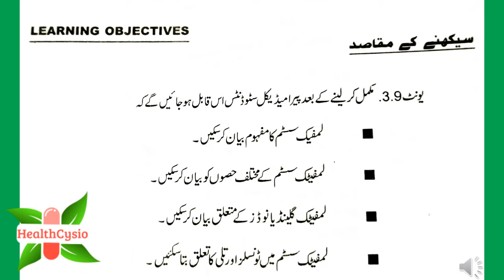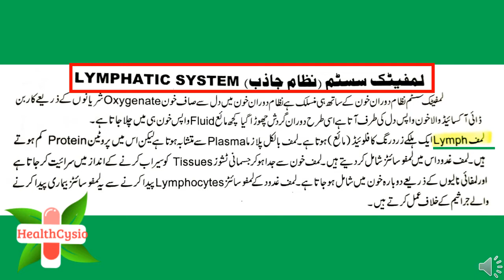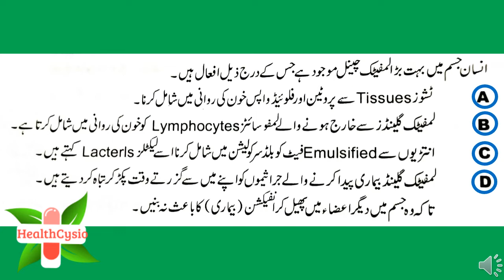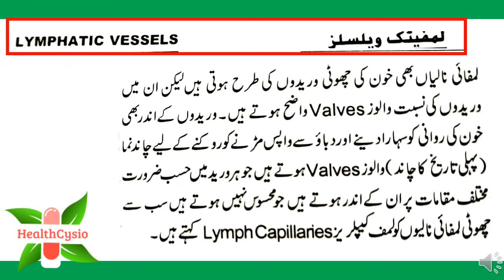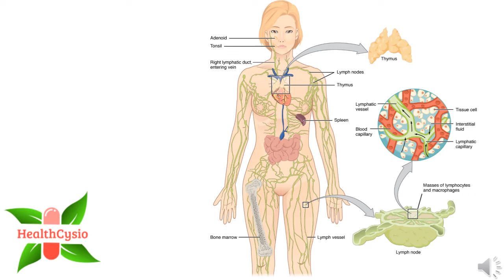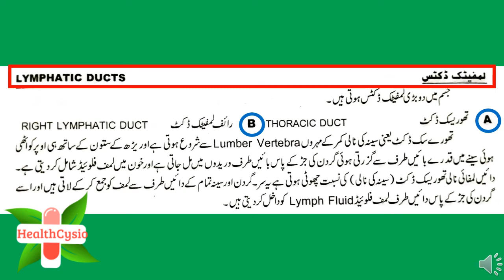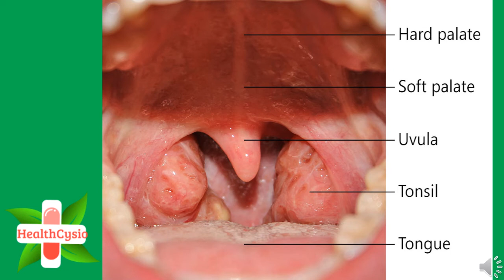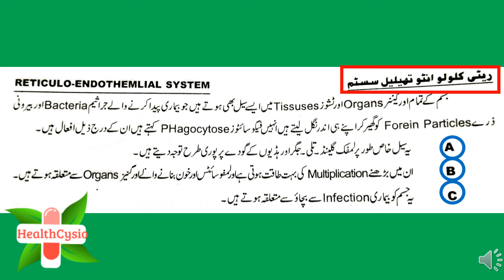Anatomy And Physiology Of Lymphatic System In Urdu || Lymphatic Vessels Physiology In Hindi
• what is lymphatic system
• lymphatic vessels
• lymph gland
• lymph node
• lymphatic ducts
• tonsil
• tonsil treatment
• tonsillitis treatment
• tonsil stones
• tonsil stones treatment
• tonsillitis medicine
• spleen
• reticuloendothelial system

• lymphatic system in urdu
• lymphatic system anatomy and physiology in hindi
• lymphocytes in urdu
• tonsillitis in hindi
• lymphatic vessels in hindi
• lymph nodes in hindi